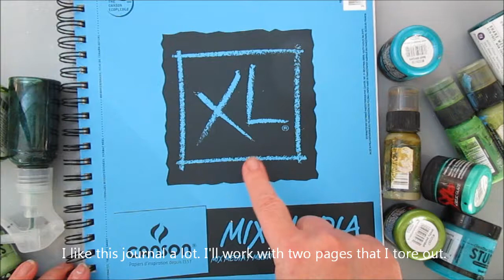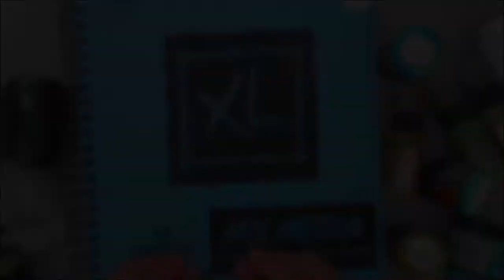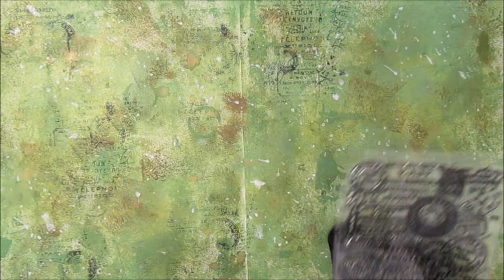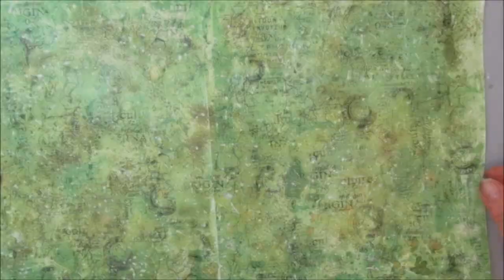Art journal background - Project no 1 - ColoroftheYear 2017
Subtitles in English. Nytt #-event på YouTube. Jag planerar en liten serie av videos där jag använder mitt bakgrundspapper/art till olika projekt. I denna videon skapar jag bakgrunden.
It's time for a new #-event on YouTube. I'm planning a couple of videos, making projects with the background art I create in this video